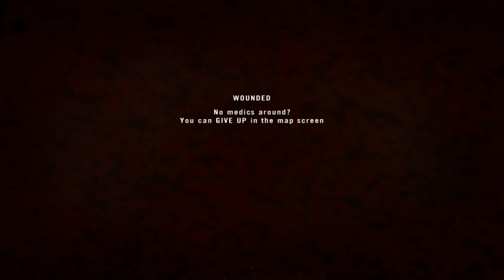Taliban SVD - Project Reality v0.97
Killing some US Army soldiers in the cache compound.